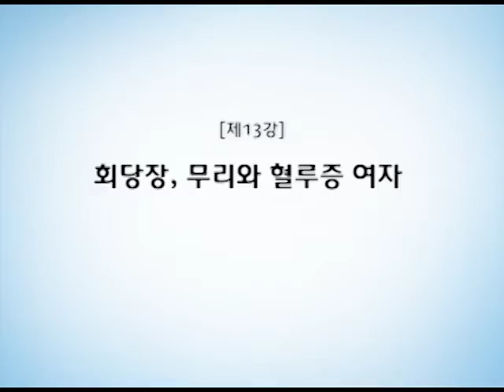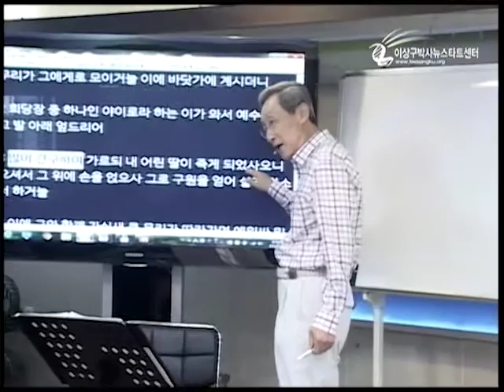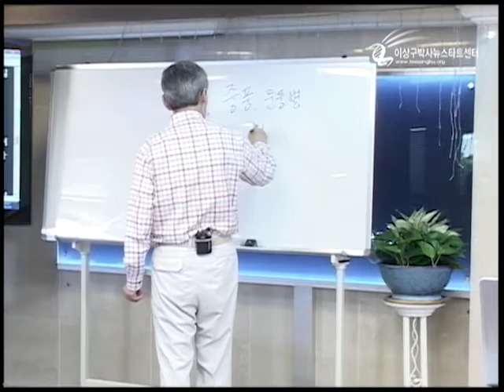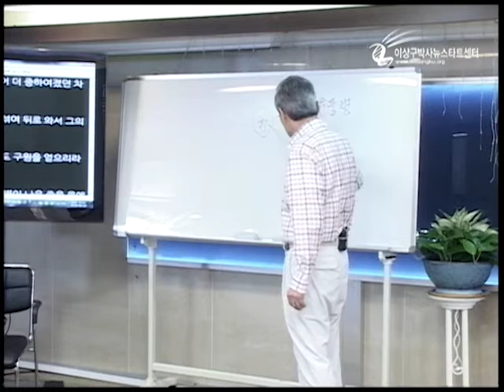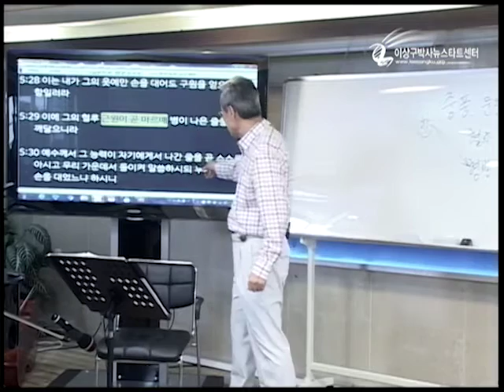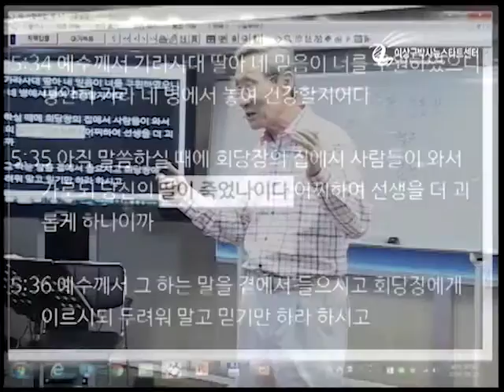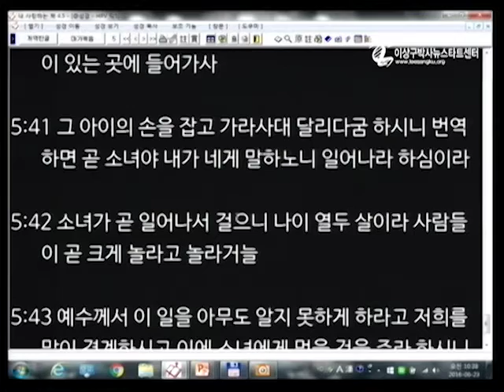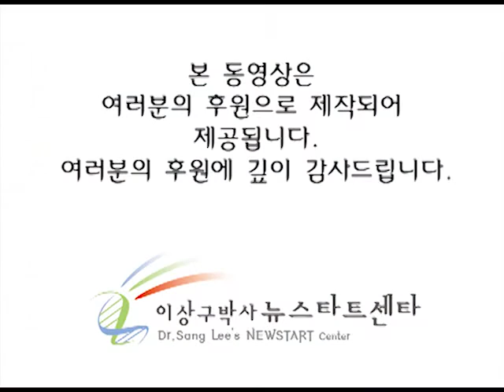H191 13 - 회당장 무리와 혈루증 여자